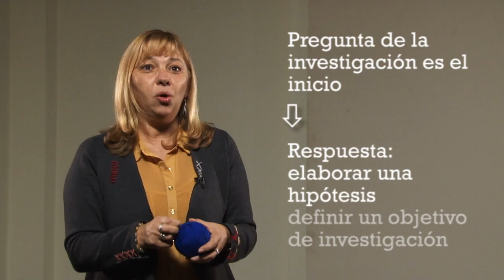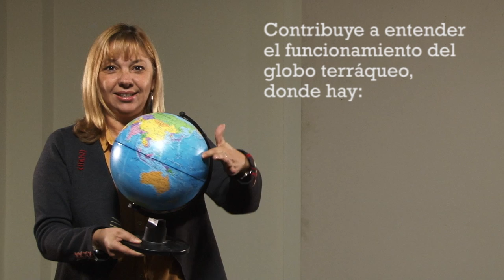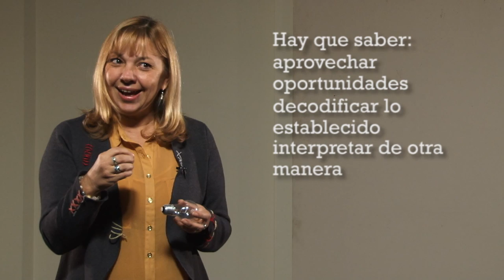Entrevista: Anabella Busso